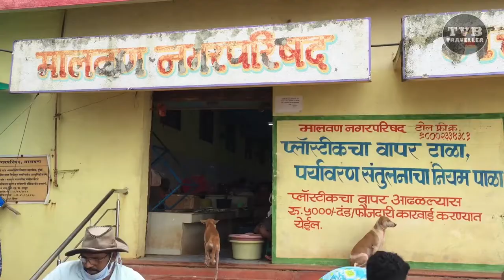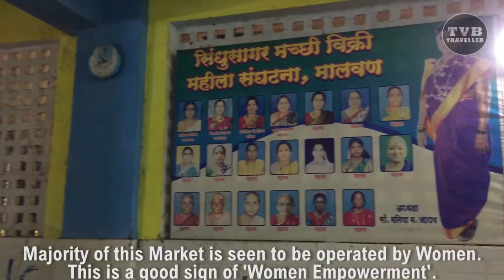Malvan Fish Market | Paradise for Fresh Fish Lovers | Sindhudurg, Maharashtra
Beach town of Malvan is known as Fishermen's Hub. At Malvan's Fish Market you will always find a fresh catch and hence here at local restaurant you will find best Sea Food in the World.

My friends who know me very well, will be shocked to see with fishes. They know I don't like to eat fish and even I hate it's smell. But COVID 19 pandemic have also created some things, like mandatory use of face mask. This pandemic has helped me in updating my bucket list of recording video footage of Malvan's Fish Market.

Film and Videos By: Salil S. Chavan
Video Recorded by: Iphone 6